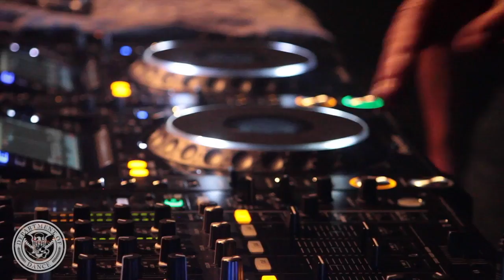DoD 1 on 1 with Sander Van Doorn - ADE2014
We were able to catch the Dutch legend, Mr. Sander Van Doorn at this year's ADE to get his thoughts on his career, dance music in general, and his plans for the future.